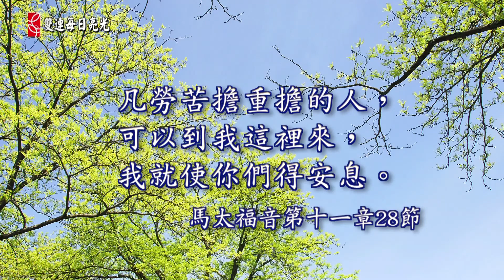啟示錄五章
得勝的羔羊  楊新造牧師

1
我看見坐寶座的右手中有書卷，裡外都寫著字，用七印封嚴了。
 2
我又看見一位大力的天使大聲宣傳說：「有誰配展開那書卷，揭開那七印呢？」
 3
在天上、地上、地底下，沒有能展開、能觀看那書卷的。
 4
因為沒有配展開、配觀看那書卷的，我就大哭。
 5
長老中有一位對我說：「不要哭！看哪，猶大支派中的獅子，大衛的根，他已得勝，能以展開那書卷，揭開那七印。」
 6
我又看見寶座與四活物，並長老之中有羔羊站立，像是被殺過的，有七角七眼，就是神的七靈，奉差遣往普天下去的。
 7
這羔羊前來，從坐寶座的右手裡拿了書卷。
 8
他既拿了書卷，四活物和二十四位長老就俯伏在羔羊面前，各拿著琴和盛滿了香的金爐；這香就是眾聖徒的祈禱。
 9
他們唱新歌，說：你配拿書卷，配揭開七印；因為你曾被殺，用自己的血從各族、各方、各民、各國中買了人來，叫他們歸於神，
 10
又叫他們成為國民，作祭司歸於神，在地上執掌王權。
 11
我又看見且聽見，寶座與活物並長老的周圍有許多天使的聲音；他們的數目有千千萬萬，
 12
大聲說：曾被殺的羔羊是配得權柄、豐富、智慧、能力、尊貴、榮耀、頌讚的。
 13
我又聽見在天上、地上、地底下、滄海裡，和天地間一切所有被造之物，都說：但願頌讚、尊貴、榮耀、權勢都歸給坐寶座的和羔羊，直到永永遠遠！
 14
四活物就說：「阿們！」眾長老也俯伏敬拜。